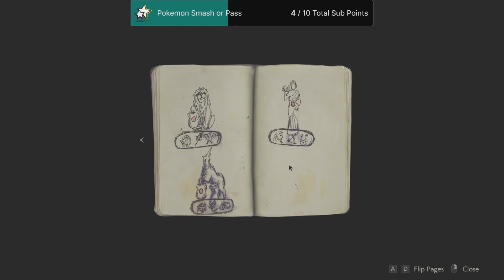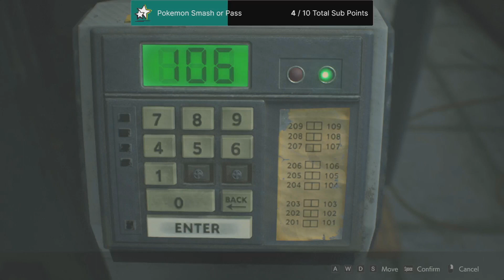Welcome to Raccoon City ~ Resident Evil 2 Remaster (Leon A) #1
I assume most people know what Resident Evil is, but if you don't, it's a universally beloved horror game series that has been doing an amazing job remaking their older installments recently to make them better and more accessible for modern players like myself! I would like to play as many of these games as possible via Stream, but for now we're started with my favorite of the OG ones to watch a teen, Resident Evil 2 :)